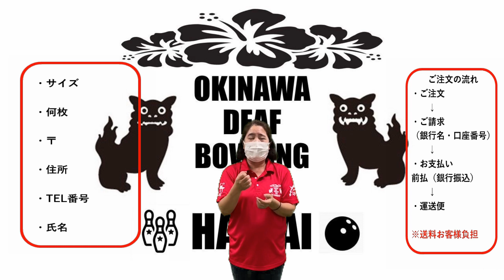沖縄ろうボウリング部 オリジナルＴシャツ宜伝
沖縄ろうボウリング部
オリジナルＴシャツ宜伝
沖縄県聴覚障害者協会